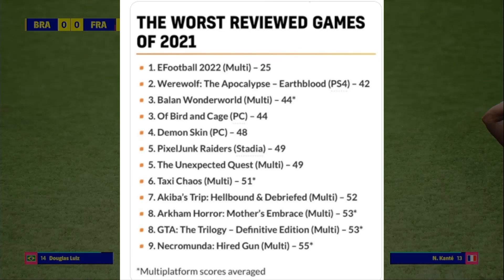EFOOTBALL 2022 ELEITO O PIOR JOGO DO ANO!!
Geral criticou a konami e o lançamento do efootball2022 e com razão, o jogo ganha premios de pior jogo do ano.